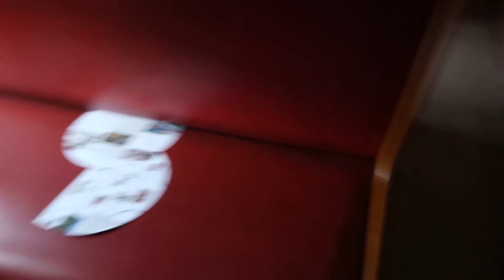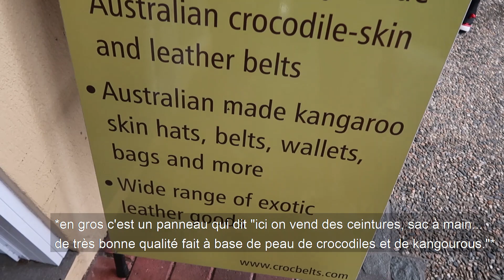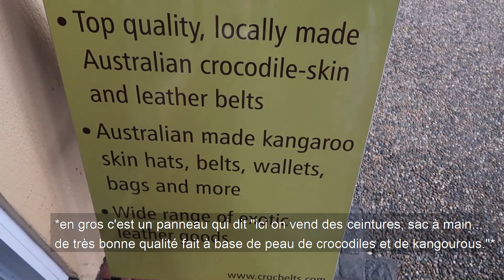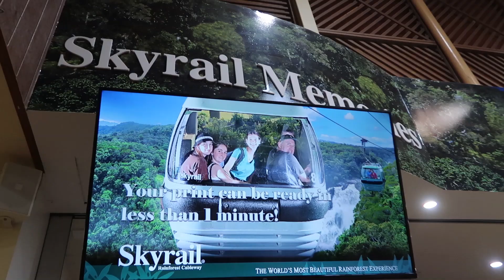Daily Vlog in Australia : Kuranda Railway and Skyrail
Daily Vlog n°20 : Kuranda Railway and Skyrail, waterfalls, Port Douglas.